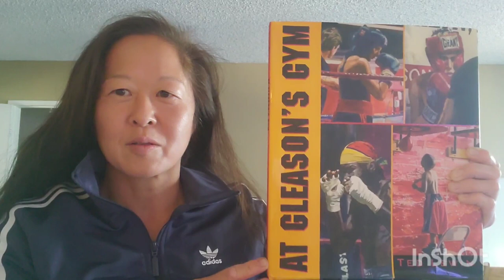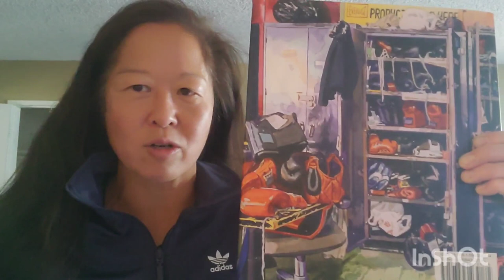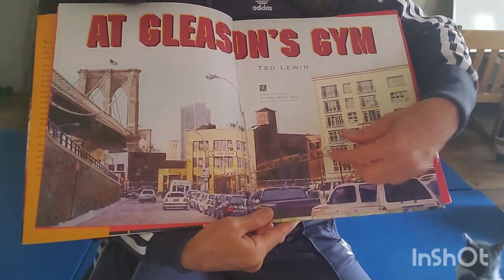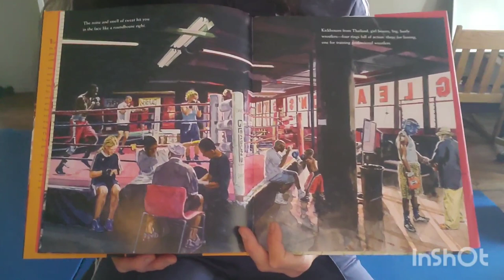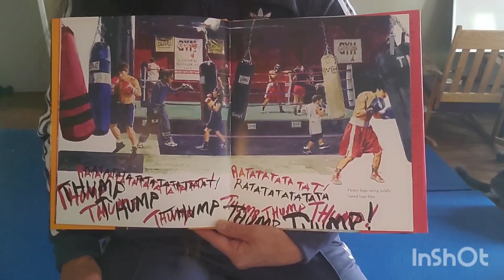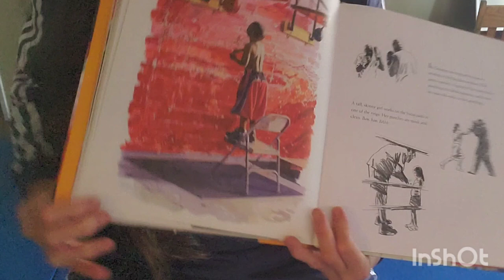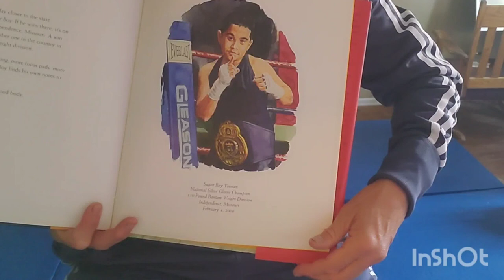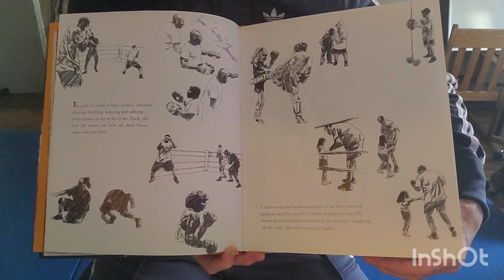Pro fighter shares "At Gleason's Gym" boxing book by Ted Lewin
Pro fighter Dee Hamaguchi describes scenes from "At Gleason's Gym" byTed Lewin, a children's book about a young amateur boxer, Junior Younan. Hamaguchi trained at Gleason's Gym every day for decades when Gleason's was at 75 Front Street, Brooklyn, NY, USA. In this video, Dee shares anecdotes and insights about the iconic boxing gym. Thank you to Ted Lewin for his watercolor illustrations that so accurately capture the essence and spirit of the OG Gleason's. R.I.P. Mr. Lewin